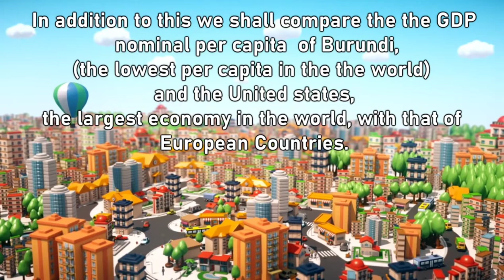Countries From Poorest To Richest Ranking. | CREATIVE COMMON CHANNEL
All European Countries From Poorest To Richest Ranking.
Europe has a total population of more than 750 million and has a combined Economy ,Gdp nominal of  nearly 22 trillion U.S dollar.
By continent, Europe has a Gdp nominal per capita income of 29,410 US dollar which is third next to Oceania and North America.
In addition to this we shall compare the the GDP nominal per capita  of Burundi, (the poorest in the world) and the United states, the largest economy in the world, with that of European Countries.

Except for Andorra,Monaco and LIECHTENSTEIN